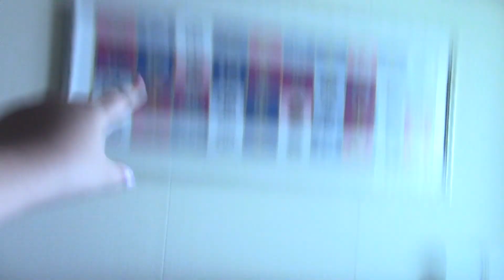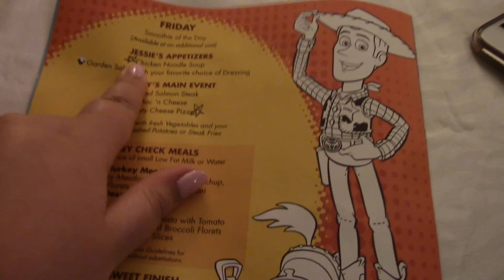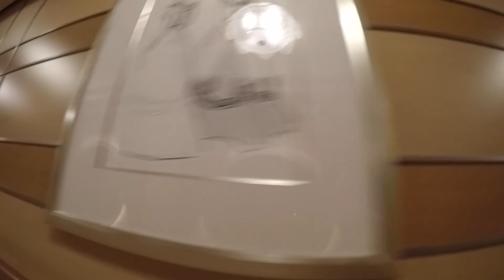Disney's the Dream Cruise Vlog! (January 2019)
Social Medias
                    EllaBellaBeuti
                    Oozey_Slime

Etsy- EllaBellaSuperstar

Tik-Tok- EllaBellaSuperstar

Pintrest- EllaBellaSuperstar

Birth Day~  Feb. 18th

What grade~ 7th

Fave animal~ Pandas!

Country~ America (U.S.A)

State~ Pennsylvania

Current Obsession~ Makeup, Slime

Equipment~ Canon 57x HD
                       MacBook Pro

Love you!
Ella Out, Peace